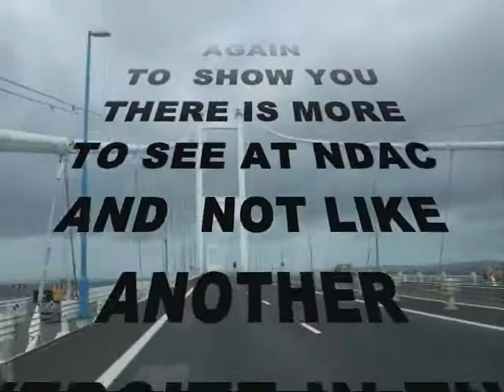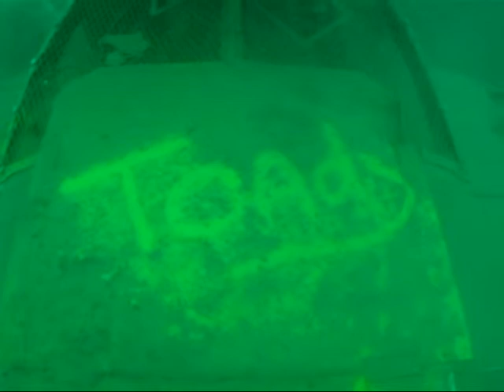ndac scuba diving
ndac scuba diving 2009